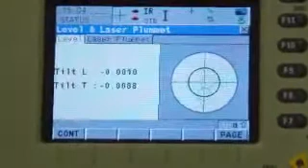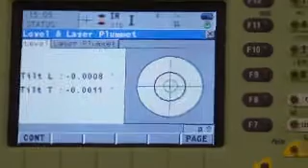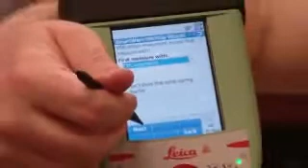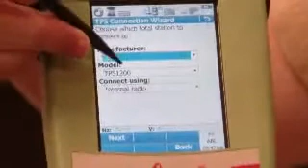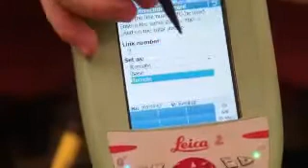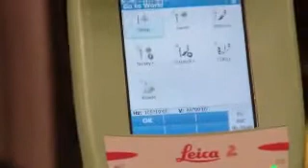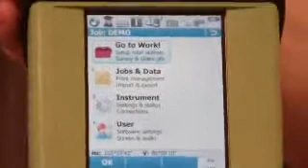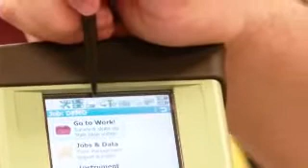Lecia 1205 Smartstation - Part 1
This is Part 1 on the use of the Leica 1205 as a smart station by Andrew Sproles, Purdue BCM 2011